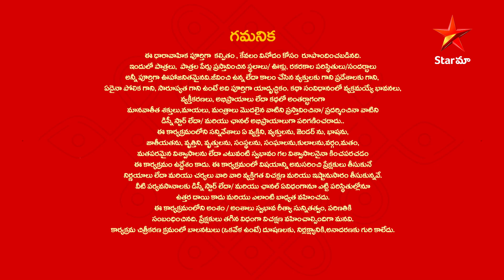Care of Anasuya - Episode 724 Highlight 1 | TeluguSerial | Star Maa Serials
Care of Anasuya - Episode 724 Highlight 1. Watch
careofanasuya Telugu Serial Mon-Sat at 2.00 pm
only on StarMaa